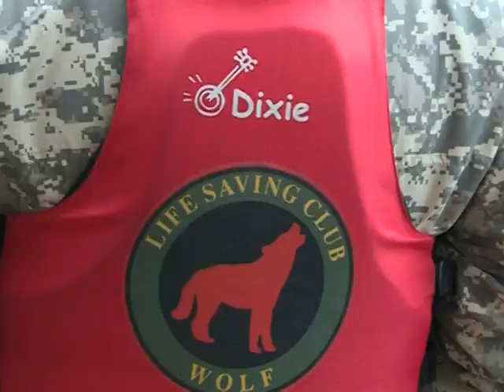DODJELA SREBRENOG OREDNA SPASILACKOM KLUBU WOLF IZ FOCE